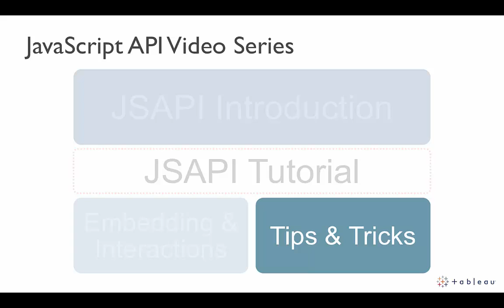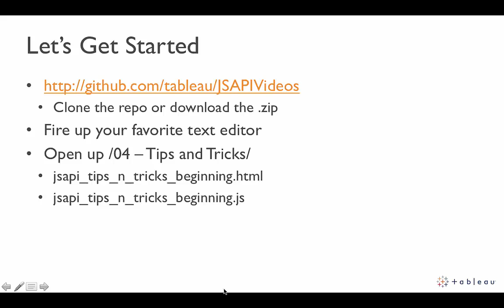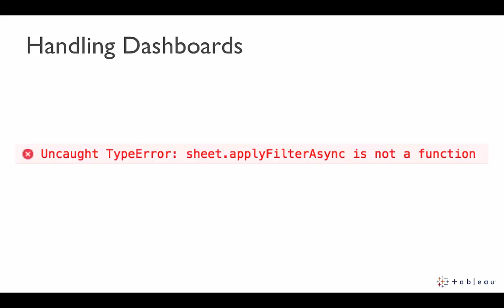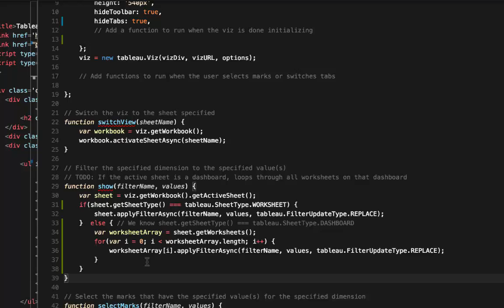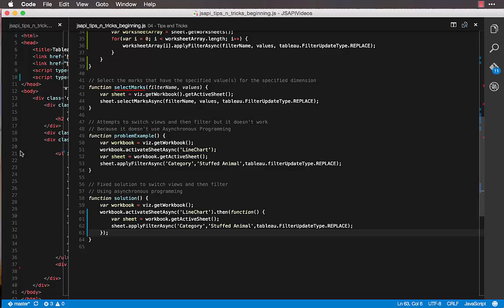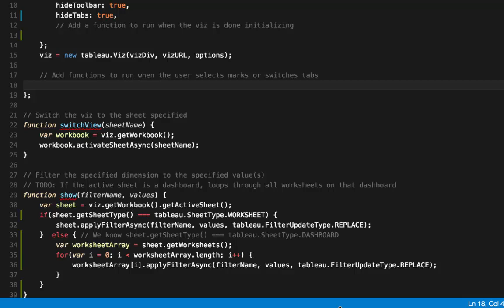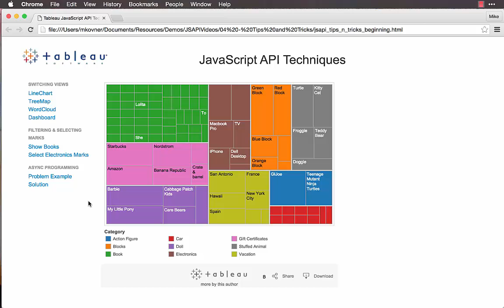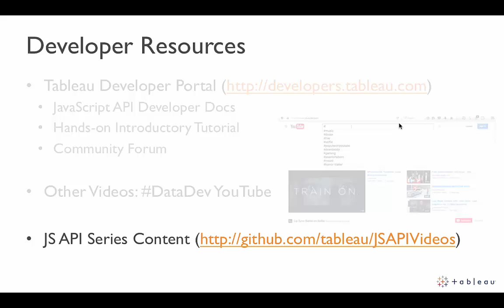Javascript API: Tips and Tricks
In this video we cover common 'gotchas' that you may encounter. Additionally we show how to properly use asynchronous functions and how to create custom event listeners.